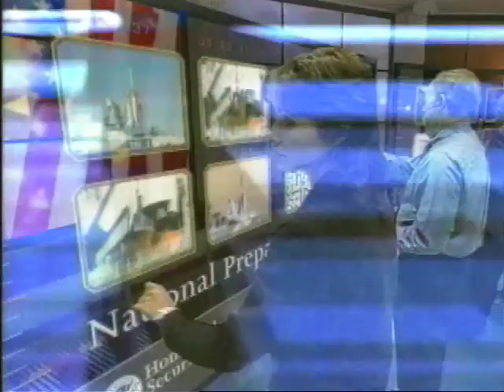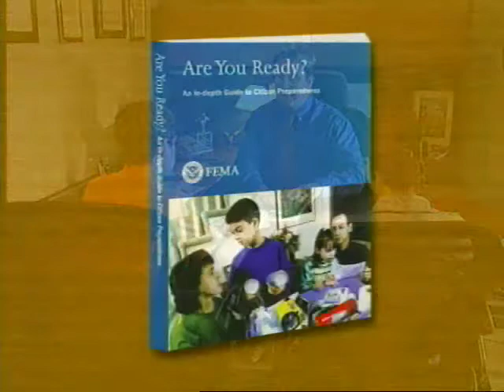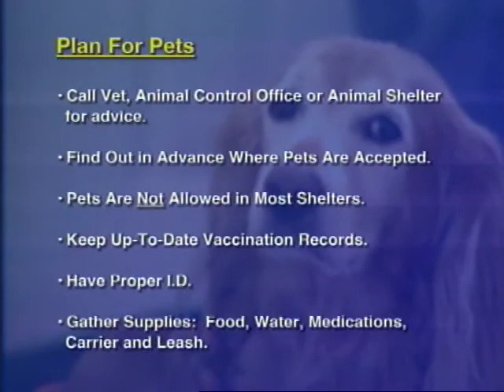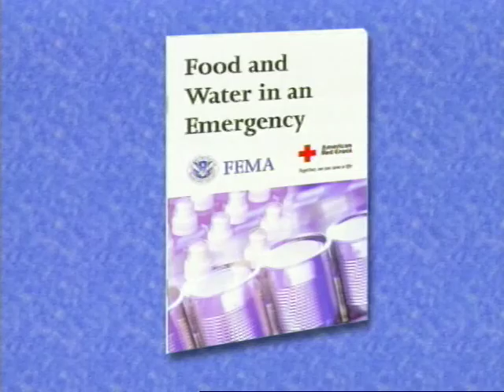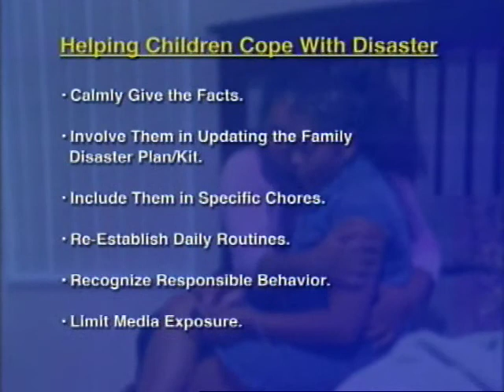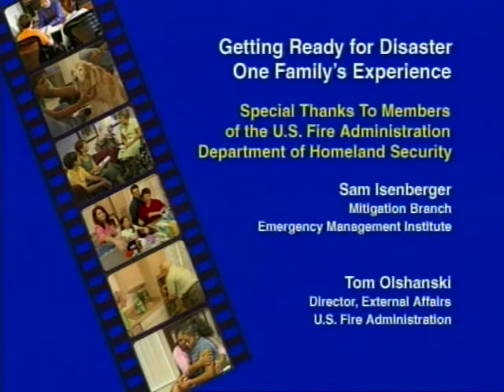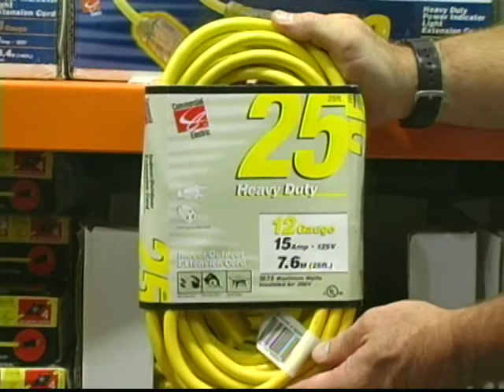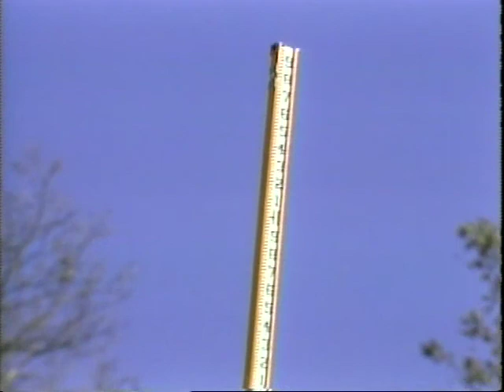"Are You Ready?"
Included in this program is one family's story on preparedness and an instructional video explaining proper protocol in setting up a portable generator while minimizing the risk of fire and eliminating carbon monoxide fumes.